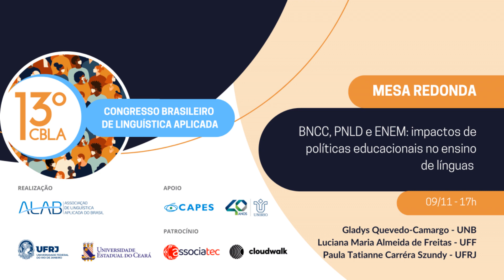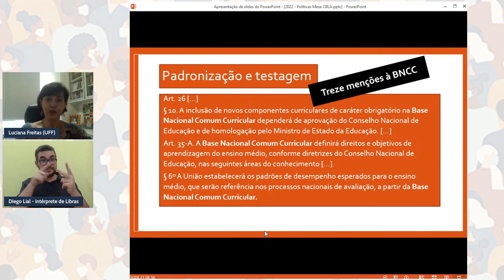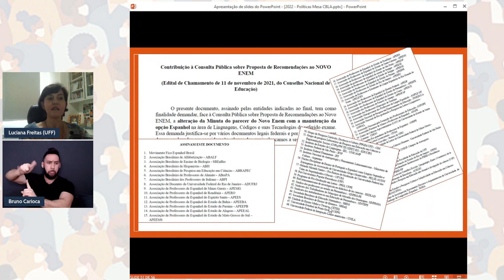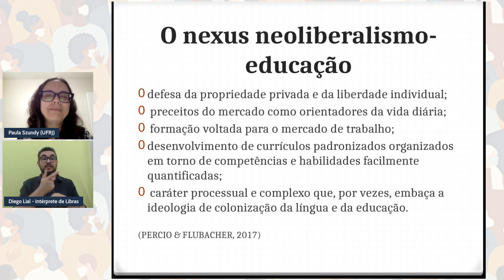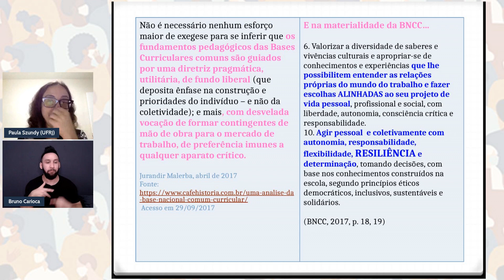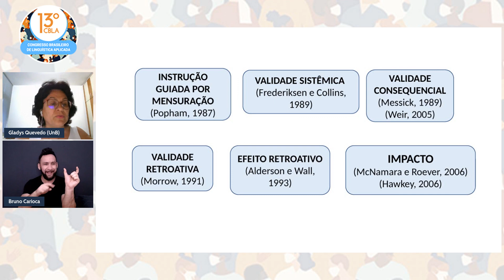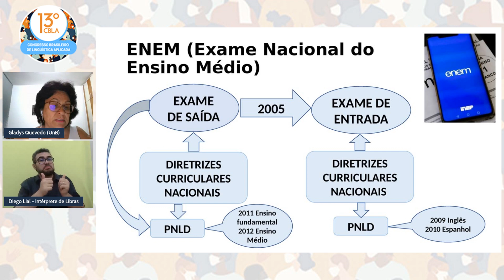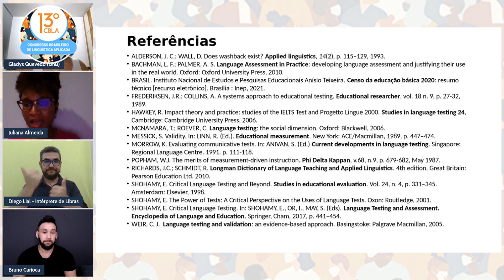13º CBLA – Mesa-redonda: BNCC, PNLD e ENEM: Impactos de políticas educacionais no ensino de línguas